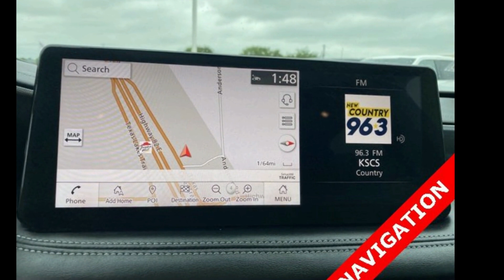2023 Infiniti QX60 Luxe - Graham TX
Used 2023 INFINITI QX60 Luxe, automatic, awd, 4 doors, 14,958 miles, Stock CU355523, VIN: 5N1DL1FS2PC355523,